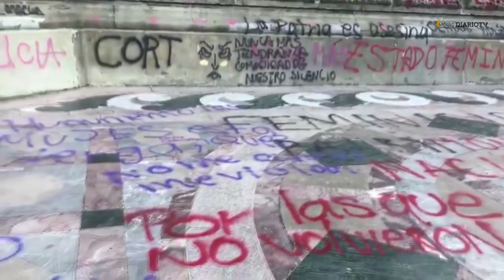Grafitean Ángel de la Independencia en CDMX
Así quedo el monumento a los héroes de la Independencia, "El 'Ángel" luego de las protestas feministas del viernes...hoy la columna luce cercada y será por tiempo indefinido
Musica